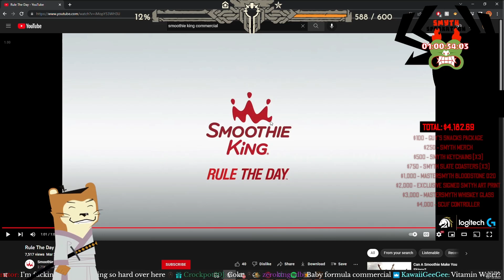OVERWATCH TAKING OVER? - BlacksmythTV Stream Highlights #21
Follow the Forge here!